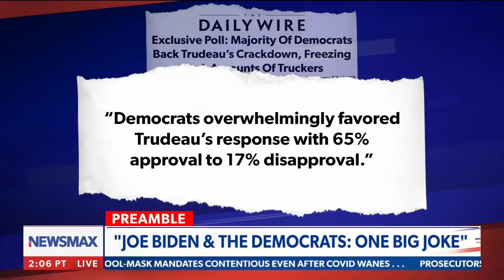Joe Biden and team: One big joke | The Chris Salcedo Show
Chris Salcedo: "Joe Biden has been a flop since day one."
Inflation, crime, border crisis, and now Ukraine -  via The Chris Salcedo Show on Newsmax.